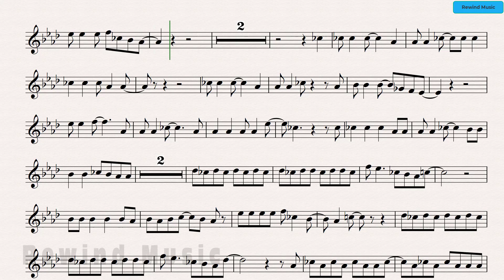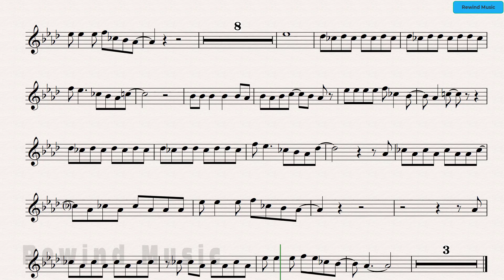John Michael Montgomery Be My Baby Tonight Flute Violin Backing and Sheet Music